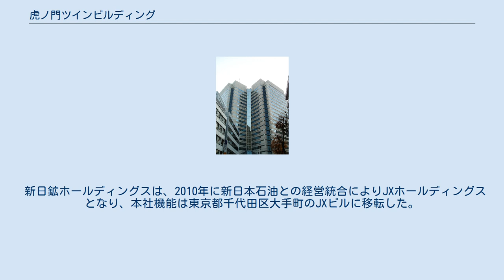虎ノ門ツインビルディング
虎ノ門ツインビルディング（とらのもんツインビルディング）は、東京都港区虎ノ門にあるオフィスビルである。
日本鉱業の本社ビルの建替えにより、1988年（昭和63年）に完成した。
以前の名称は新日鉱ビルディングで、新日鉱ホールディングスが本社を置いていた。
 建替えに際し、日本鉱業・共同石油の本社とテナントビルをいかに独立性を持たせるかが検討され、アトリウムを挟んでL字型の建物の西側を日鉱と共石、東側をテナントのデュポン・ジャパンが使用する、ツインタワー風の形態となった。
周囲のホテルオークラや駐日アメリカ大使館などの景観と合わせるべく、敷地の1/3ほどはクスやケヤキを植樹した公開空地とした。
 日鉱が銅の精錬企業であることから、赤銅を生かした外観とすることも検討されたが、シンプルなアルミカーテンウォールが採用された。
その代わり、ロビーの手すりや柱などのインテリアには銅や真鍮、チタンなどがふんだんに使われた。
日鉱が開発した、灯油を燃料とするコジェネレーションも導入され、消費電力の10%、空調・給湯は夏・冬で35%、春・秋は50%が自家生産された。
 西側・東側とも2階以上をオフィス、地下は福利厚生施設に割り当てられ、地下には食堂やアスレチックルームなどが置かれた。
食堂のコーヒーには、花輪鉱山の名水「花山水」が使われた。
地下1階の「サンクンプラザ」はピエール＝オーギュスト・ルノワールの彫刻「勝利のヴィーナス」が置かれ、アトリウムからの光が差し込む広場は従業員の憩いの場となった。
 新日鉱ホールディングスは、2010年に新日本石油との経営統合によりJXホールディングスとなり、本社機能は東京都千代田区大手町のJXビルに移転した。
それに伴い虎ノ門ツインビルディングに名称を変更した。